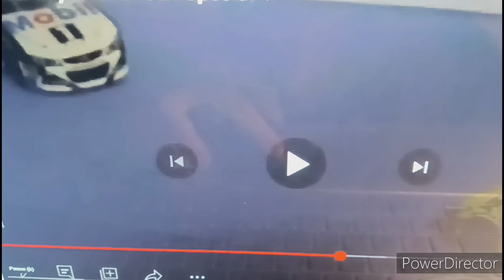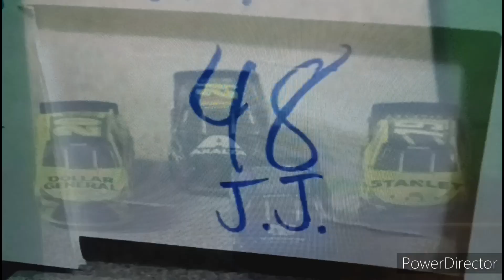racers cars are scary and tribble for heffalumps and woozles disney villains